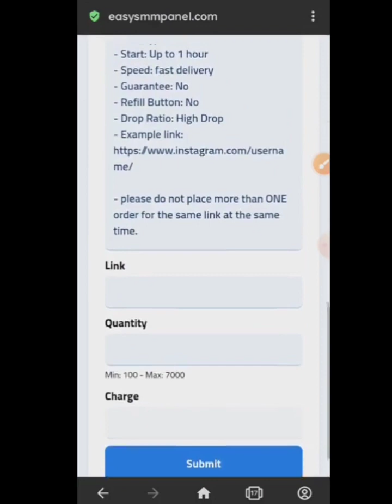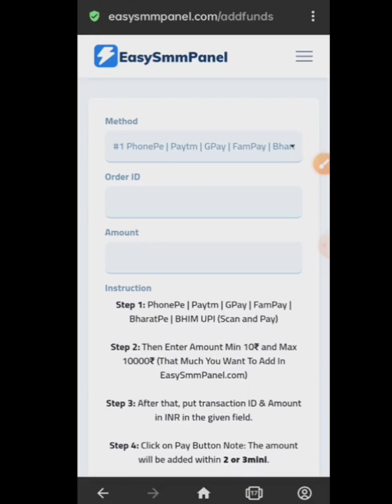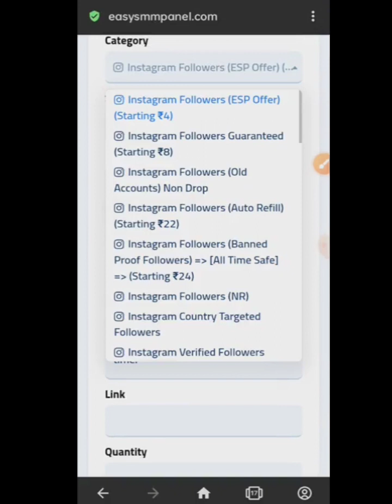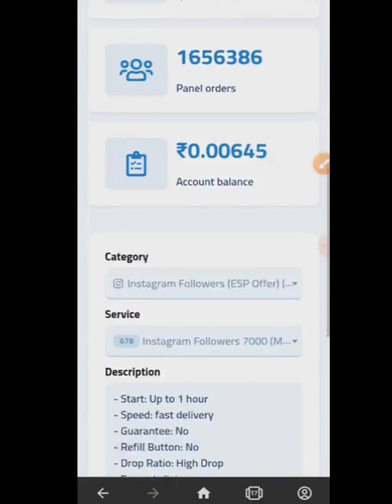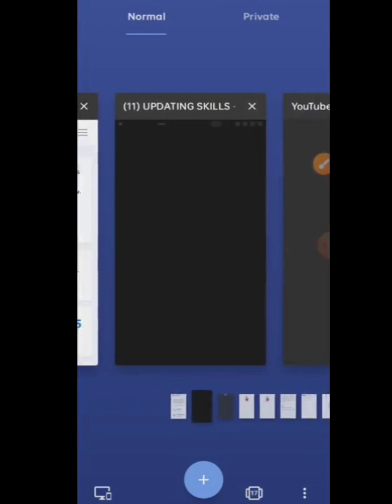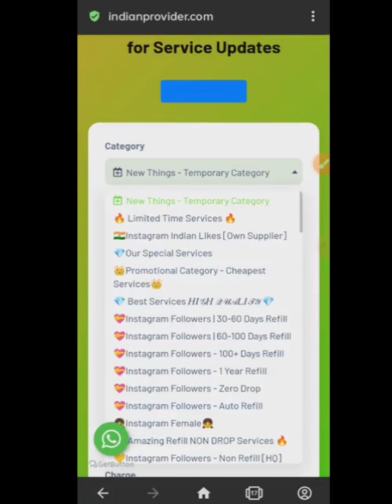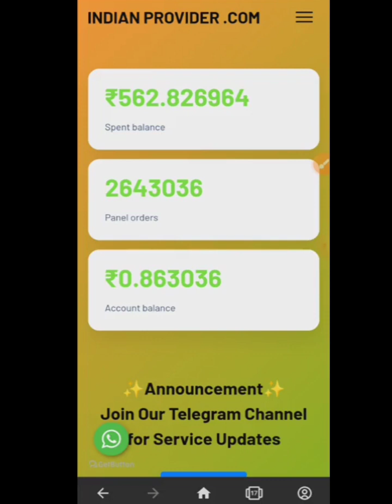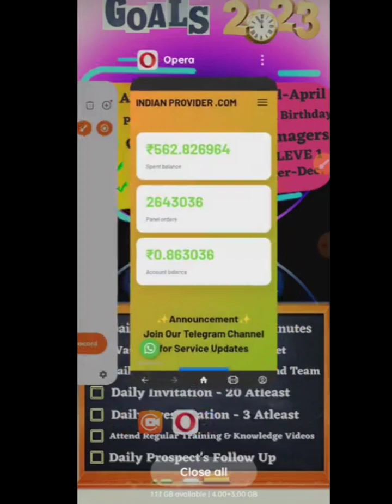Easy Smm Panel - Invalid Transaction ID & Order Problem Solve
Hey Guys! Agr Aap Ek Student Ho Ya Employee/Unemployed Ya Housewife ho Or Apke Pass 2-3 hours free h Daily Basis Pe To Aap Bhi Monthly ₹25000-₹30000 ki income kma skte ho without investment k.
Agr Janna Chahte ho Kese To Mujhe Instagram Pe Message Kijiye Jldi Se Jldi
Hm Apko Free of cost sikhayenge ki kese aap earning kr skte ho ghr bethe.

Easy Smm Panel - How to Increase Instagram followers...
I'm not sure that this panel is fake or real but mujhe ab tk koi issue face nhi hua isme kisi bhi order ko leke..
Ho Skta h Aap Service alg select kr rhe ho...
Is video me agr apki problems ka solution nhi mile to mujhe contact kijiyega👍

Topics Covered :
1. How to signup in easy smm panel
2. How to solve add fund problem in smm panel
3. How to solve followers problem in easy smm panel
4. How to increase instagram followers
5. How to grow instagram followers
6. Instagram Followers kese bdhaye
7. Instagram post pe likes kese bdhaye
8. Easy smm panel se followers kese bdhaye